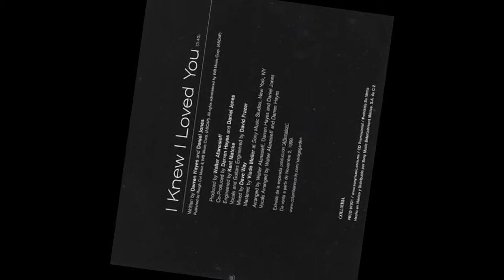Savage Garden, I knew I loved you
My take on a Savage Garden song.
They released some great songs.
Thought I`d have a go at the Falsetto